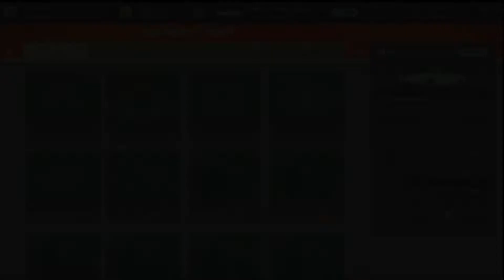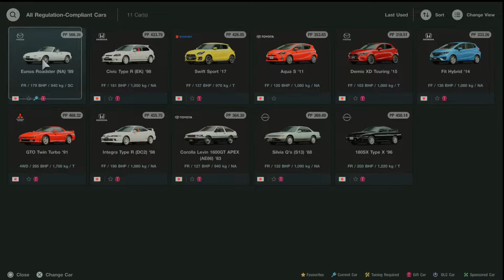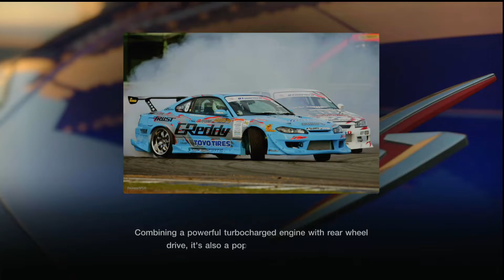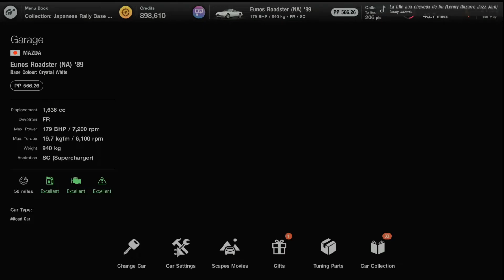Gran Turismo 7 | E06 | Nissan Sports Cars Collection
After Gaining our National A Licence we take on the Trial Mountain Cup. Luca also has a new collection menu for us to progress with. He wants us to start collecting Nissan Sports Cars. Soon we will have a garage full of cars that would make a museum green with envy !!!